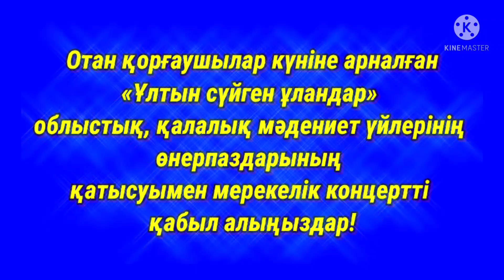7 МАМЫР. КОНЦЕРТ.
Отан қорғаушылар күніне арналған
«Ұлтын сүйген ұландар» облыстық, қалалық мәдениет үйлерінің
өнерпаздарының
қатысуымен мерекелік концертті
қабыл  алыңыздар!

Ко Дню защитника Отечества
примите праздничный концерт
«Ұлтын сүйген ұландар»,
с участием артистов районных и
городских Домов культуры!